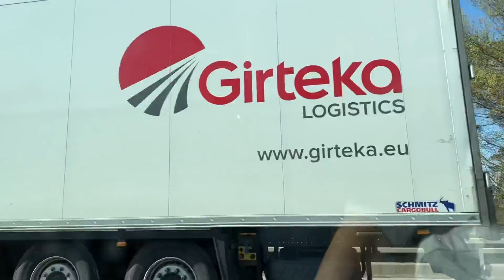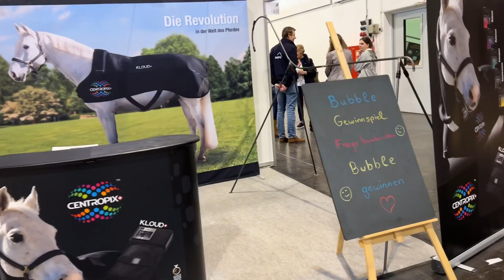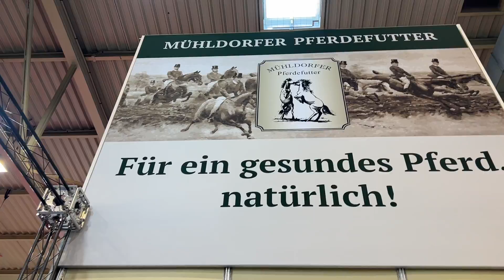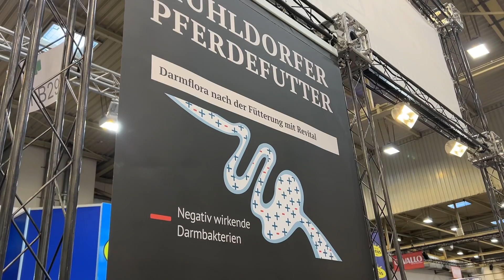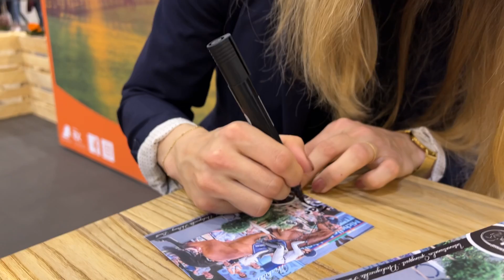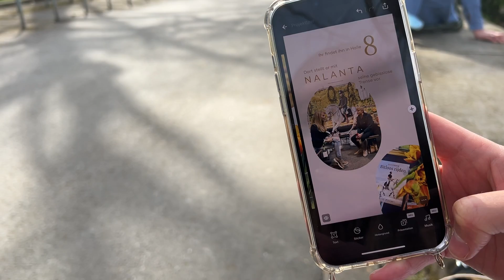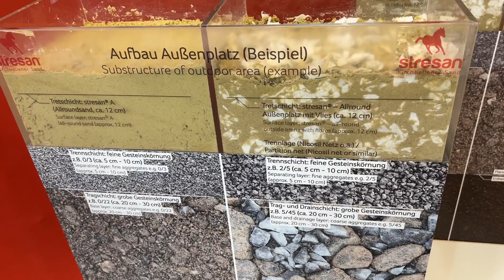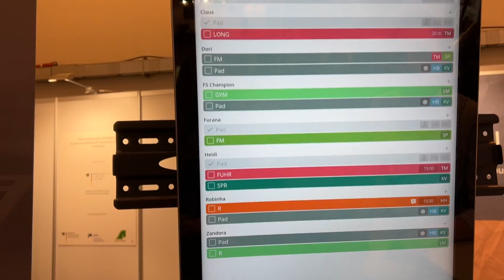Was für ein Erlebnis! 🤩 Equitana 2022 | Weekly Vlog #103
Im Moment geht es Schlag auf Schlag. Die Events sind endlich wieder in "normalem" Gange und wir erleben viele coole Dinge! Auch für Anne ist das ja jetzt eine ganz neue Welt und das aus ihrem Blickwinkel immer mal mitzukommen, ist auch für mich sehr spannend. Zuhause muss natürlich trotzdem fleißig weiter trainiert werden, denn von nichts kommt nichts! Ich freue mich sehr auf die kommende Zeit, denn uns ergeben sich immer neue Möglichkeiten. Bleibt gespannt. 🤩

Da steckt aber noch mehr dahinter! „Mein Name ist Alex, ich bin 27 Jahre alt und studiere Jura. Schon früh in meinem Leben hatte ich durch meine Familie Umgang mit Pferden. Natürlich lag mit dieser Grundlage die Teilnahme an Reitturnieren nicht fern. Und so konnte ich Platzierungen bis zur Klasse M im Springsport erreiten. Derzeit bestimmt sowohl die Arbeit am Hof, als auch das Studium meinen Alltag."